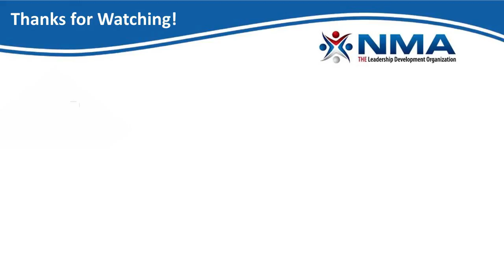NMA 2016 West Regional Speech Contest (Phoenix)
On June 4, 2016 six high school students joined us in Phoenix to compete in the Regional Level of our Speech Contest. Each of them delivered an excellent speech on the topic of “Leadership” to attendees of our West CLT (Chapter Leadership Training) and a panel of judges.

This video contains all six speeches on Leadership and some general information about the Speech Contest. To learn more about the NMA Speech Contest, please click the following

We would like to thank Toastmasters International for judging the speeches, and the NMA Chapters / Councils who made this competition possible by organizing local Speech Contests.

If you enjoy the video, please consider making tax-deductible donation to our 501(C)3 Speech Contest Foundation.